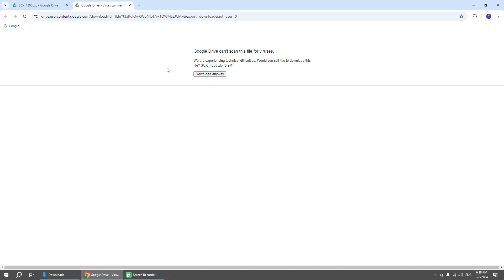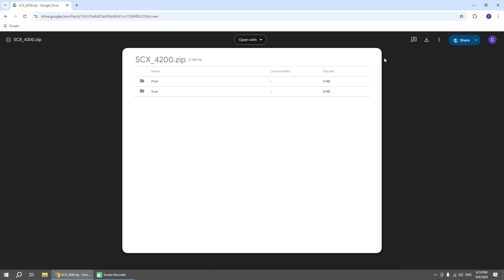2 Simple Steps to Install Samsung SCX-4200/4200 Driver on Windows 10 64-bit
2 Simple Steps to Install Samsung SCX-4200/4200 Driver on Windows 10 64-bit
1. Download Driver
2. Install driver